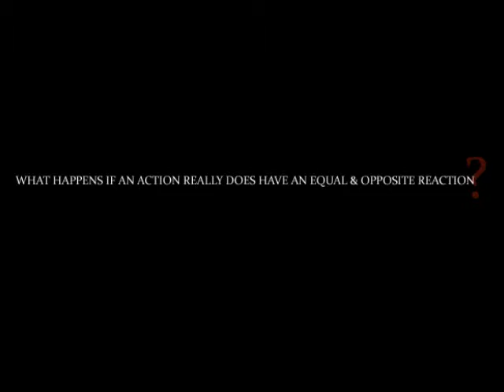PCL Indoor Mania 2010 - "Unleash your mania"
PCL's exquisite teaser describing the intensity of competition for the 2010 Indoor Mania